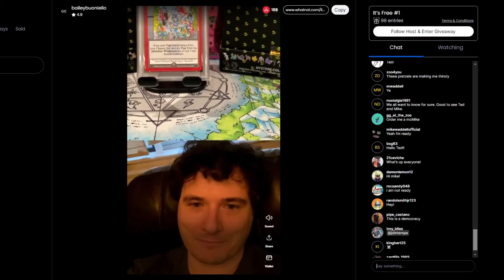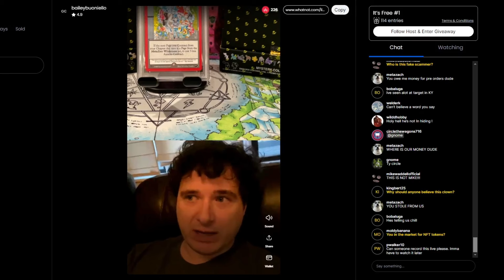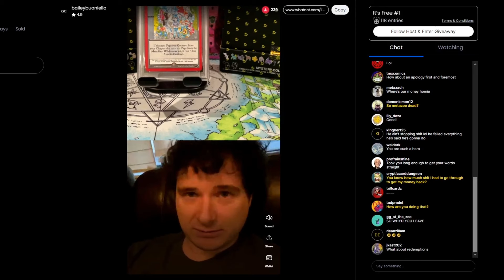Metazoo Mike Actually Shows His Face and Addresses The Metazoo Community...